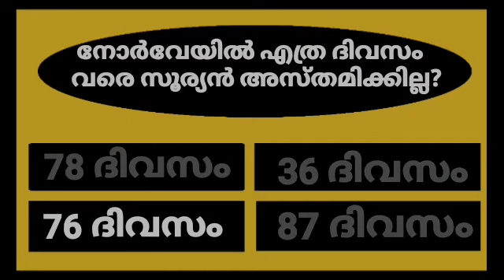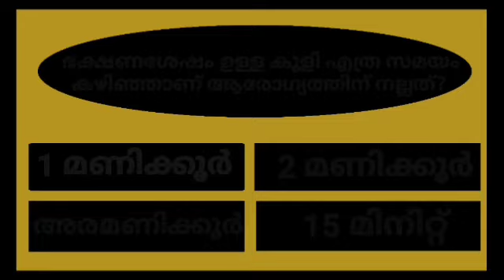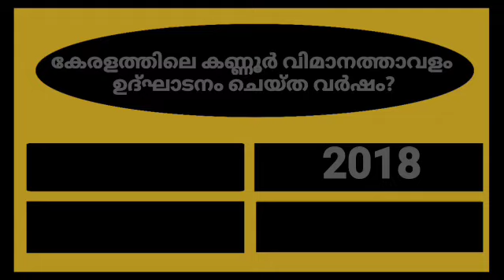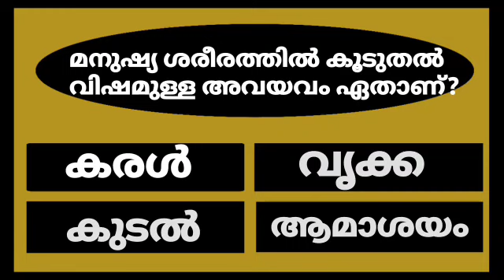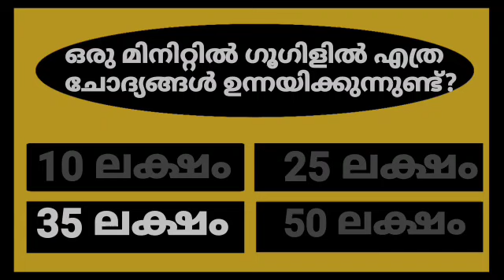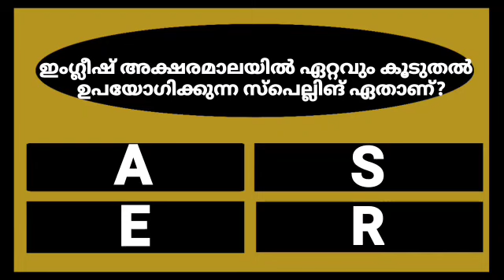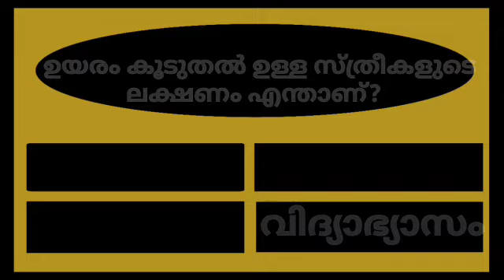GENERAL KNOWLEDGE/QUUZ/CURRENT AFFAIRS/PSC EXAM QUESTIONS/QUESTIONS AND ANSWERS💯👍